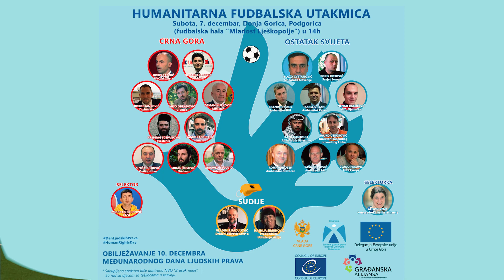Crna Gora - Ostatak Svijeta (Humanitarna utakmica)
Obilježavanje 10. decembra - Međunarodnog dana ljudskih prava
Sakupljena sredstva donirana su NVO "Zračak nade", za rad sa djecom sa teškoćana u razvoju.